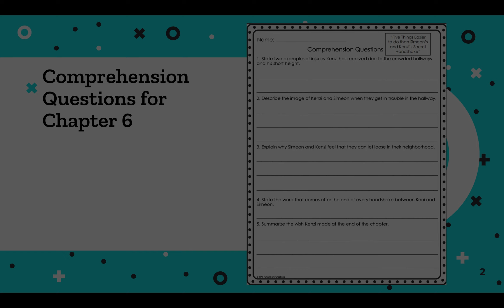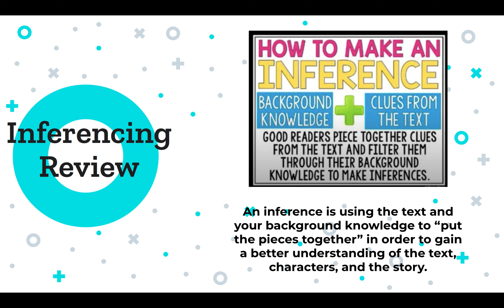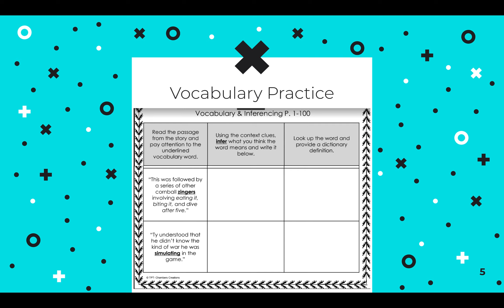Chapter 6 Comprehension Questions